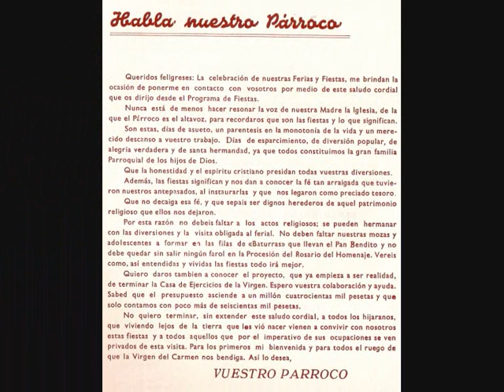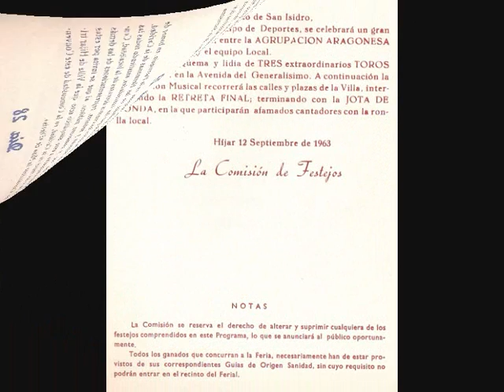PROGRAMA DE FIESTAS DEL AÑO 1963.wmv